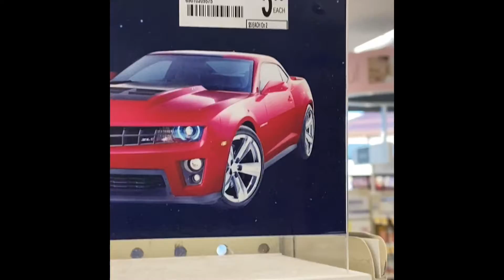Walgreens shit post status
Yeee

Was edited on a bike